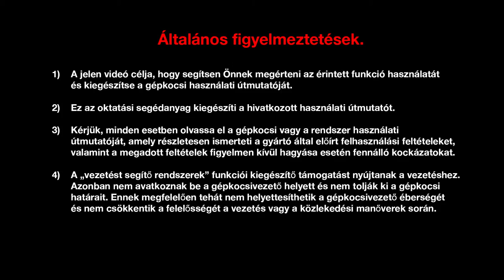Energy dCi 110 motor